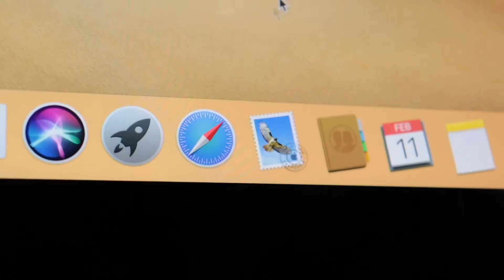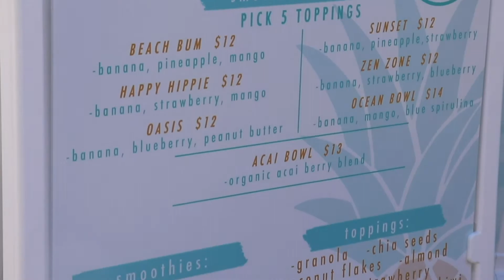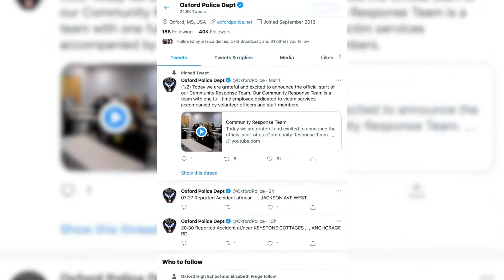Oxford Outlook Episode 2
Oxford Outlook brings you a closer look at stories in the LOU community.